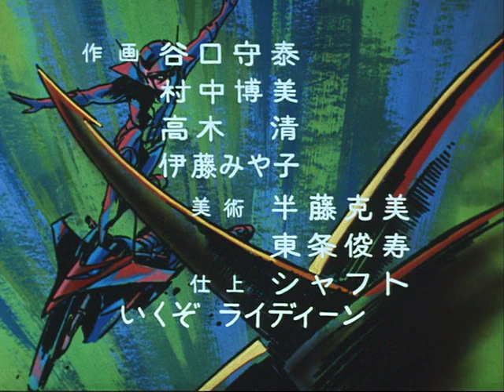Raideen Episode 31 Tetsudan Upside Down Fear (with Subs)